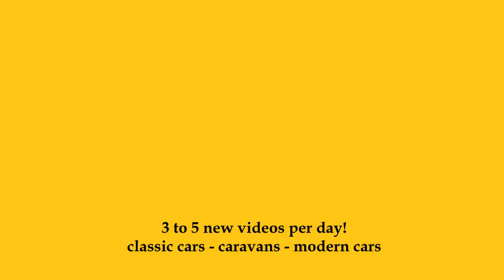1988 Audi 100 Avant Typ 44 - Klassikwelt Bodensee 2023